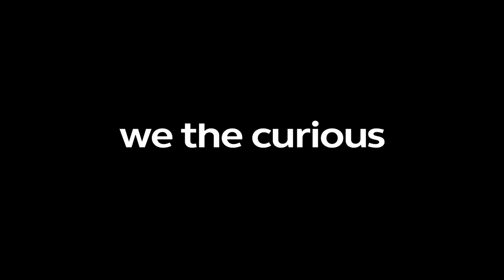We The Volunteers Meet Dilan | We The Curious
It's National Volunteers Week! Each day this week we will be releasing a short film about one of our awesome volunteers.

Today's video features Dilan!

Produced by: Mabby Alam

We The Curious is an idea and a place for everyone. We’re all about asking questions, being playful and testing things out. An educational charity that removes boundaries around science - connecting art, people, everything, in a united culture of curiosity.